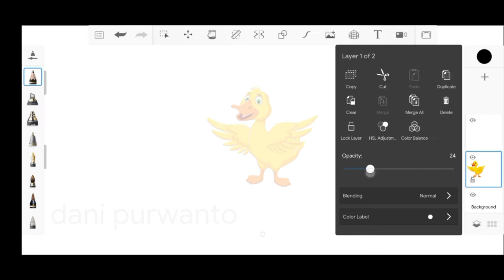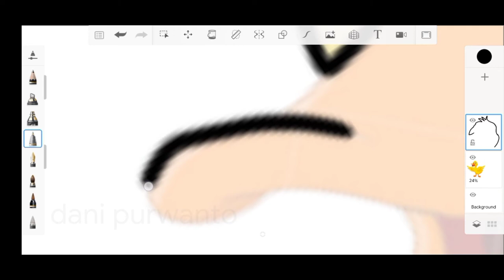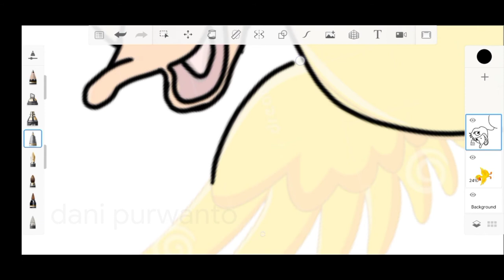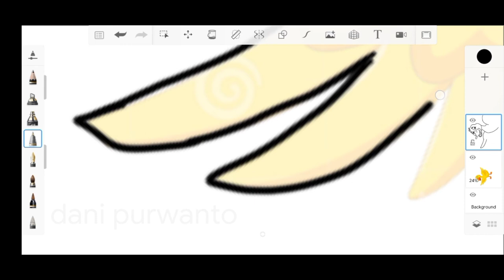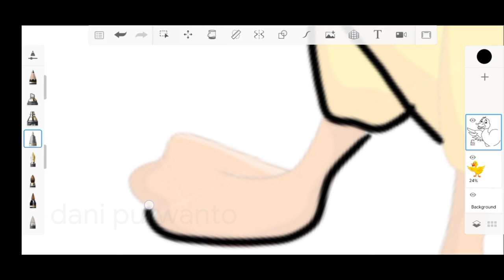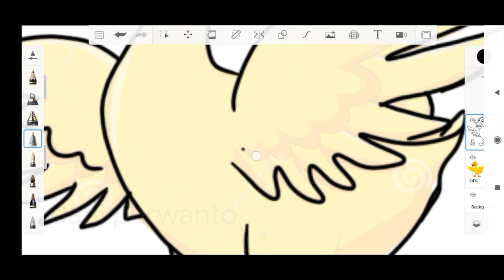DRAWING A DUCK IN A SKETCHBOOK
let's learn to draw